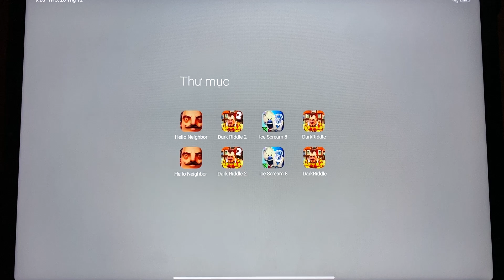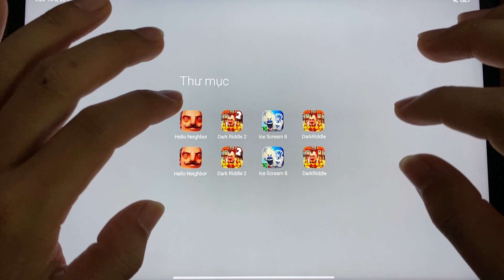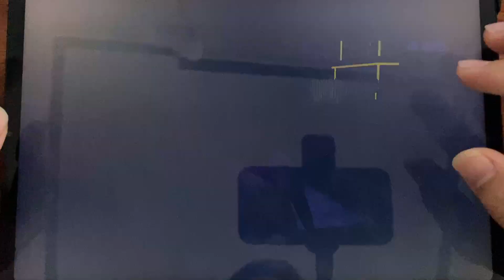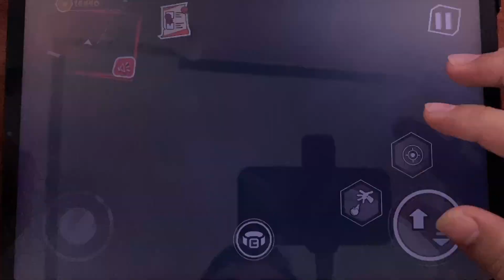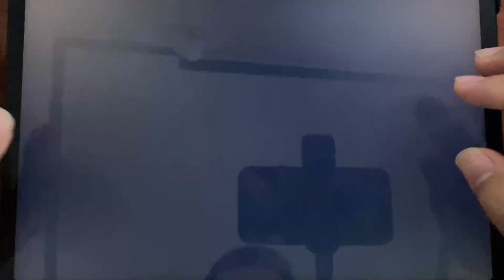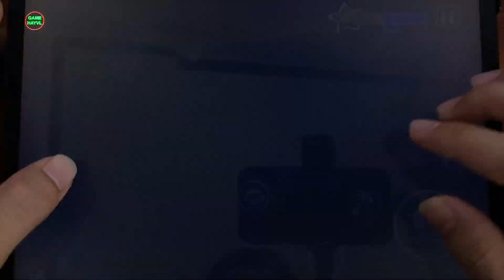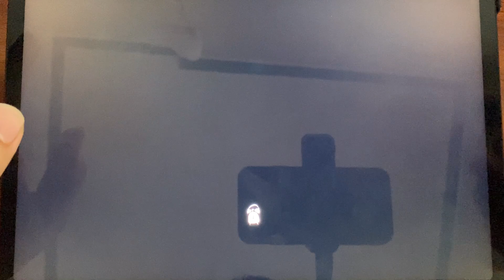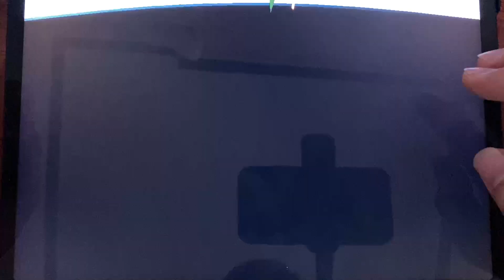Hello Neighbor vs Ice Scream 8 vs Dark Riddle vs Dark Riddle 2 vs Ice Scream Mod